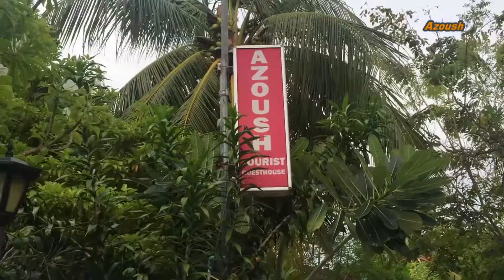AZOUSH FULHADHOO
AZOUSH FULHADHOO ISLAND